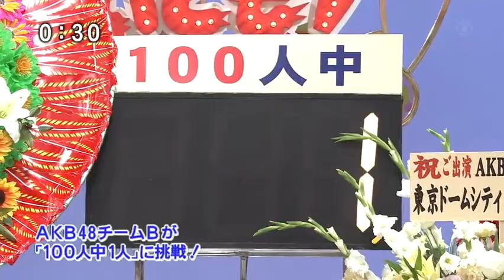Funny Team B in Television - AKB48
AKB48 show on Television
Team B
Kashiwagi Yuki
Watanabe Mayu
Hirajima Natsumi
Sato Amina
Kitahara Rie
Miyazaki Miho
Kobayashi Kana
Masuda Yuka
Oku Manami
Chikano Rina
Sato Natsuki
Kasai Tomomi
Ishida Haruka
Sato Sumire
Suzuki Shihori
Komori Mika
Suyuki Mariya